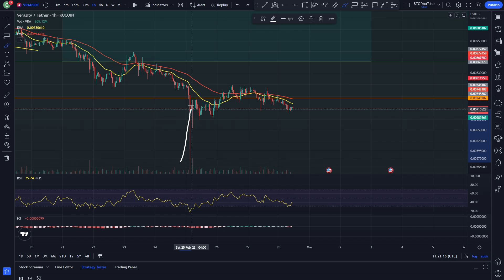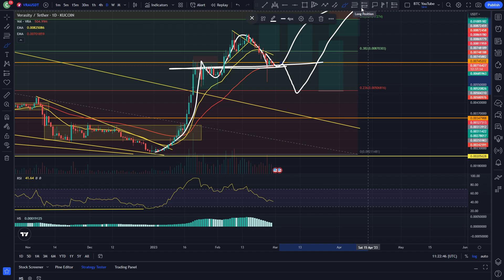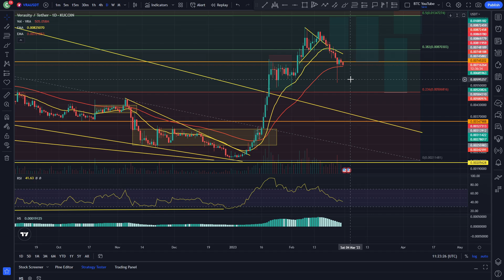VERASITY WHAT’S NEXT!? | VRA ANALYSIS | VRA PRICE PREDICTION | VRA TECHNICAL ANALYSIS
This is how Verasity is looking today!

The UDEMY course gives you an overview of the basics of technical analysis, this is something we get asked about a lot! If you're interested in learning the basics you can take the course via UDEMY and gain a deeper insight into our analysis!